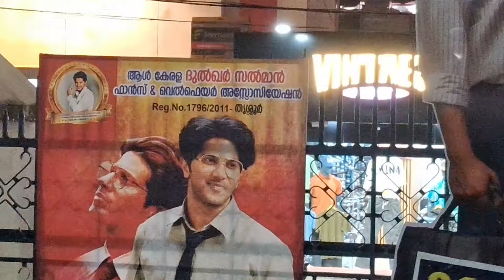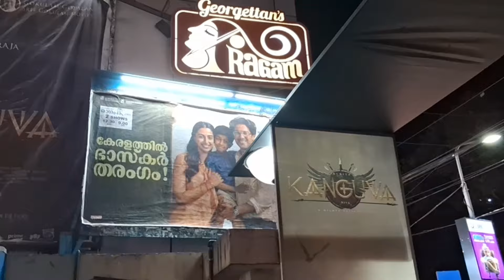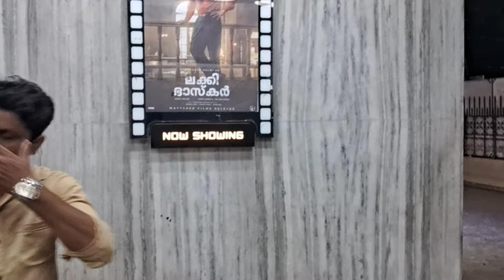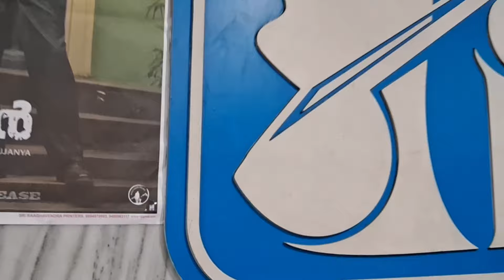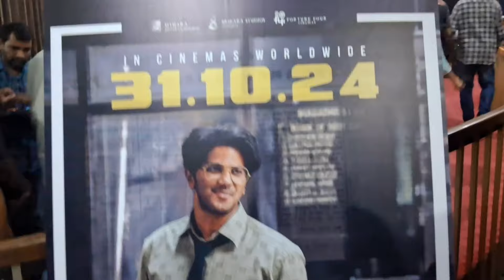തൃശൂർരാഗത്തിൽ ലക്കിഭാസ്കർ വിജയാഘോഷം